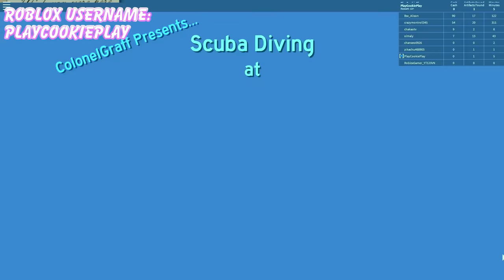Swimming In Hot Lava Water ! Scuba Diving at Quill Lake Let's Play Roblox Video Game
I'm going diving in Quill Lake for treasure today. To find some of the treasures I have to do some quest, like helping a lost little fish return back to his family. Ooooh what is it like swimming through ice water or hot lava water? Watch and see. Enjoy!

I'm going to class with my cookie fans at Royale High School.